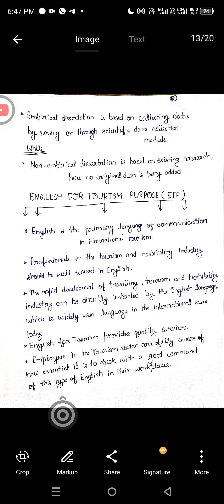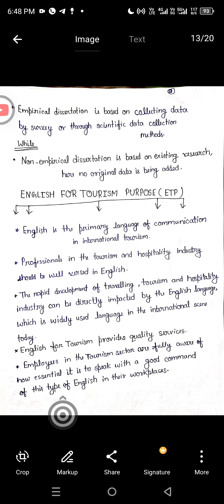A project presentation on ESP (English for specific purposes)...